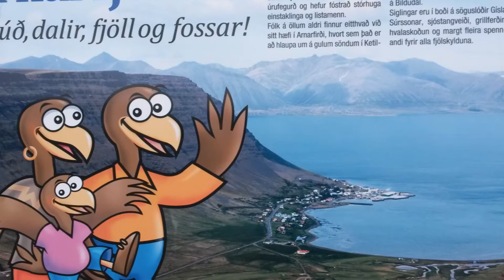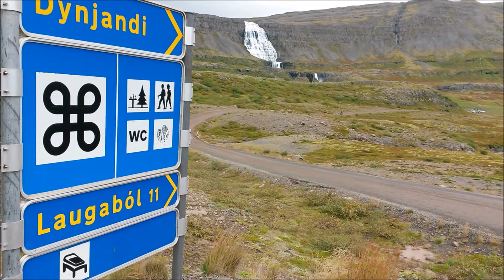WILDCAT ADVENTURES - ICELAND Motorcycle Fly & Ride "Golden Circle & Western Fjords"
An Exciting 7-day Fly & Ride Motorcycle Tour in ICELAND. We have a fleet of BMW Motorcycles for hire (rent).

Experience Iceland's wonders in 7 Days - This is a Luxury Fly & Hire Fully Guided Motorcycle Tour. ALL accommodation is in excellent hotels of a very high standard and all rooms are ensuite.

Join us as we ride the highlights of Iceland's Golden Circle and the pristine wilderness of the Western Fjords (Iceland's hidden gem).

We travel on virtually traffic free Roads and enjoy the natural wonders of this pristine wilderness landscape.

Wildcat Adventures is the first UK based operator to offer Road & Overland Motorbike Tours in Iceland personally researched by John & Brigitte and led by us.

TOUR SUMMARY

Iceland is situated on the Arctic Circle - a land of Earth, Sea & Fire where the forces of nature have created a unique landscape for Adventure Motorcycle Riding.

Glaciers, volcanoes, lava flows, Geysers, hot springs and spectacular waterfalls.

A route designed by John Fulton from experience gained over 30 Years leading adventure tours.

Our tour has been fully researched and personally ridden by John & Brigitte - as with all our tours, it is run & supported by Wildcat Adventures and led by John & Brigitte. We do not subcontract any of our tours!